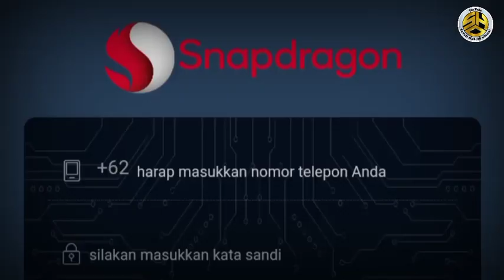aplikasi idSnapdragon Apa Aman Membayar ?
Dalam era digital saat ini, banyak platform penghasil uang bermunculan, termasuk idSnapdragon Com.

Platform ini baru-baru ini menjadi perbincangan karena menawarkan peluang penghasilan yang menjanjikan.

Namun, sebelum kita terjun ke dalam peluang ini, sangat penting untuk melakukan evaluasi mendalam terhadap keamanan, kredibilitas, dan potensi penghasilan dari idSnapdragon Com.

Silahkan Anda simak pembahasan ini hingga selesai supaya bisa mendapatkan keterangan yang secara lengkap.